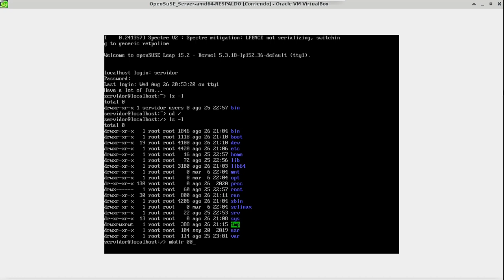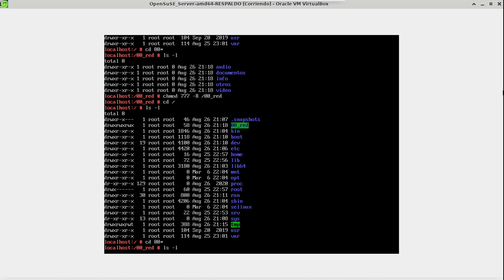Servidor Opensuse - Samba sin entorno gráfico (II): crear, listar y moverse entre directorios.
Comandos mkdir, chmod, ls, cd, sudo, su.
Crear directorios desde la terminal.
Listar contenidos.
Moverse entre directorios sin ayuda de un navegador de archivos.
Establecimiento de permisos Linux para preparar a Samba.